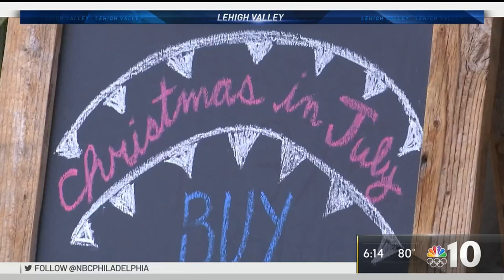Bethlehem Businesses Celebrate Christmas in July | NBC10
Businesses in Bethlehem are selling Christmas decorations to make up for sales lost in last year’s not-so-jolly holiday season. NBC10’s Steven Fisher has the story.